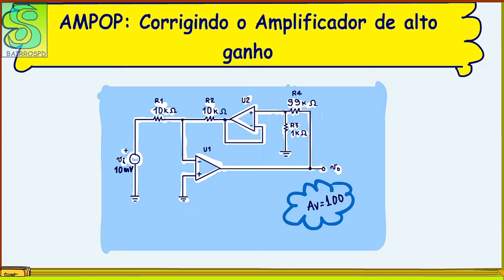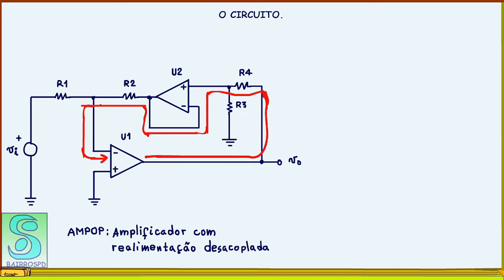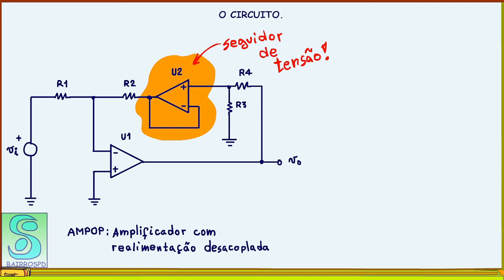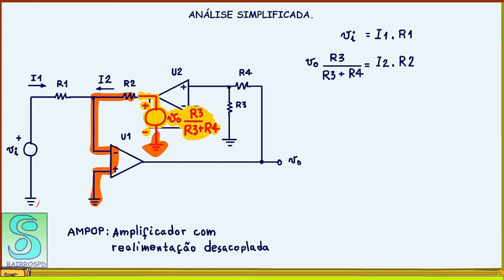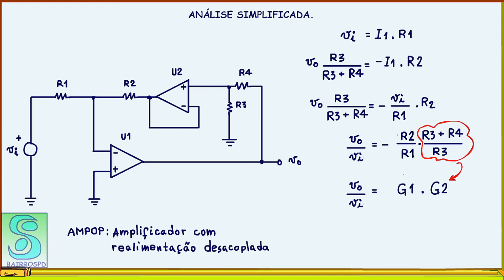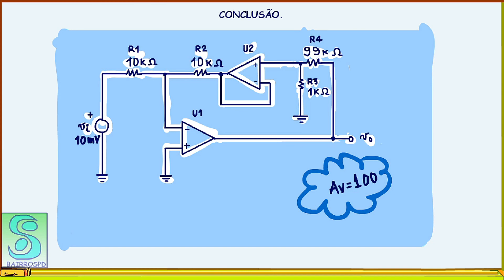AMPOP: Corrigindo o Amplificador de alto ganho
Essa é uma daquelas postagens que deixa o professor extremamente feliz, alguns tutoriais atrás sobre AMPOP eu falei de como conseguir altos ganhos com resistências de baixo valor, e o seguidor Adalberto Diamante notou que havia algo estranho no circuito, e eu fui conferir e verifiquei que, sim, havia algo estranho, que o Adalberto percebeu com o seu olhar de águia e excelente conhecimento dos amplificadores operacionais.
Então eu fiz esse vídeo para corrigir e mostrar uma segunda forma de analisar esse tipo de circuito que é chamado de amplificador com realimentação desacoplada.
Uma forma de analisar bem mais simples.
Vamos lá.

VISITE O SITE DO PROFESSOR BAIRROS LÁ EM O PDF E MUITO MAIS

AMPOP: Como conseguir altos ganhos usando resistores de baixo valor.